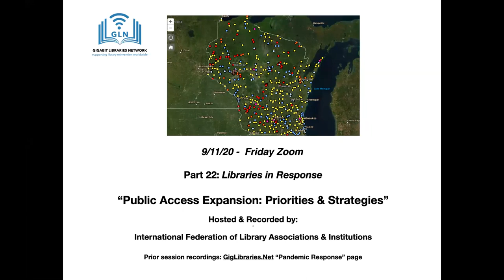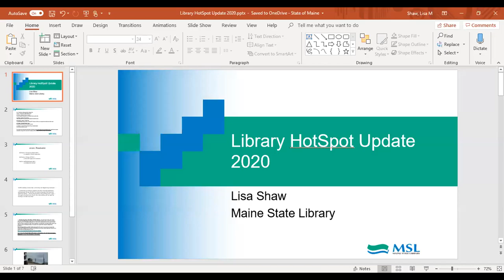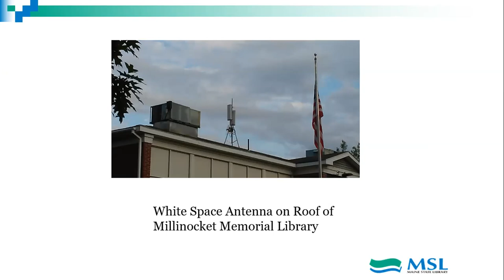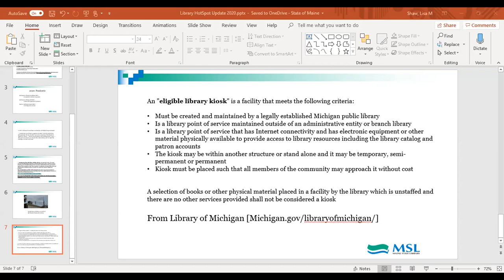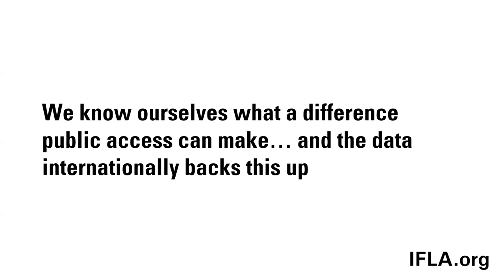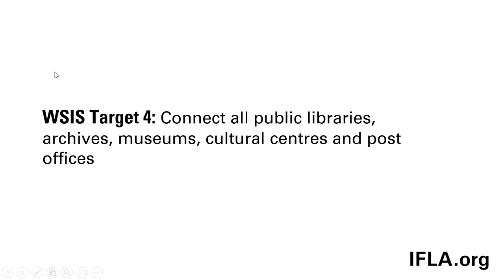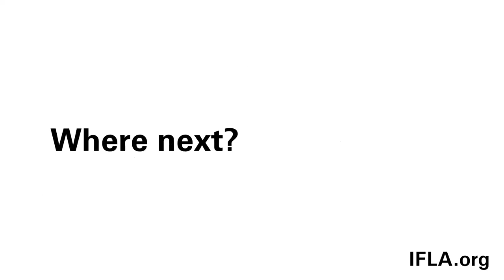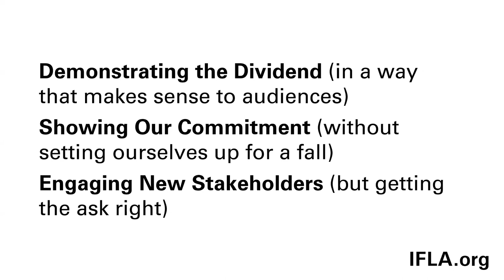Part 22: Public Access Expansion: Priorities & Strategies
Lisa Shaw,  Maine State Library provides an update on efforts in the state to provide services to people, strengthen libraries, and continue to transform information into knowledge.

Stephen Wyber, International Federation of Library Associations and Institutions, talks about latest data globally on libraries and the digital divide, and sets out the case for including libraries in broadband strategies.